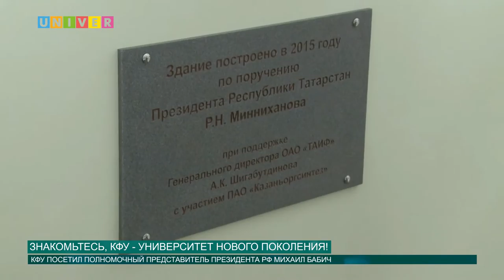Знакомьтесь, КФУ - Университет нового поколения! От 28.11.2016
Казанский федеральный смело может претендовать на звание Университета нового поколения. Что ему для этого нужно? Наша съёмочная группа уже знает ответ на этот вопрос. Внимание на экран.